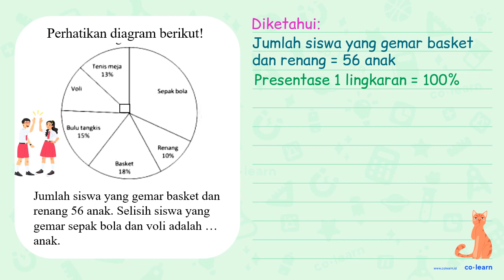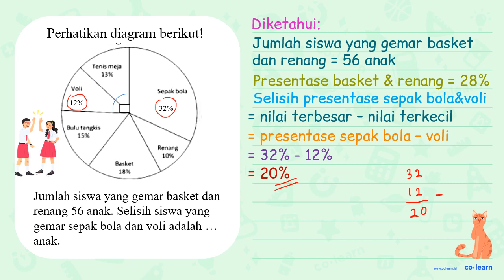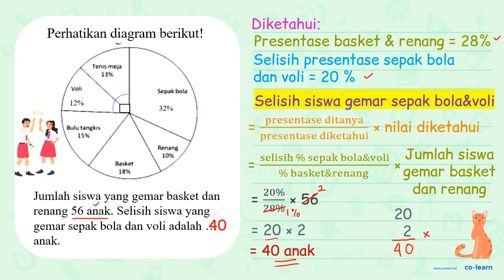Perhatikan diagram berikut! Jumlah siswa yang gemar basket dan renang 56 anak. Tenis me 7 Selisih...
Perhatikan diagram berikut! Jumlah siswa yang gemar basket dan renang 56 anak. Tenis me 7 Selisih siswa yang gemar sepak bola dan voli adalah 1" Voll Scpak bolj Bulu tangki: 158 Renung 10%, @sket 187

Topik atau Materi: Penyajian Data dalam Bentuk Diagram Lingkaran - Pengumpulan dan Penyajian Data - Statistika - Matematika Kelas 5 SD -

00:00 : Bedah Soal
01:00 : Konsep, rumus dan pengertian Penyajian Data dalam Bentuk Diagram Lingkaran
01:18 : Langkah penyelesaian soal
04:08 : Jawaban akhir
04:38 : Penutup